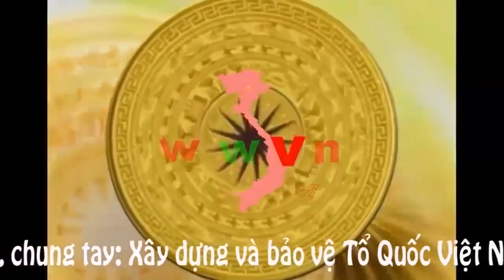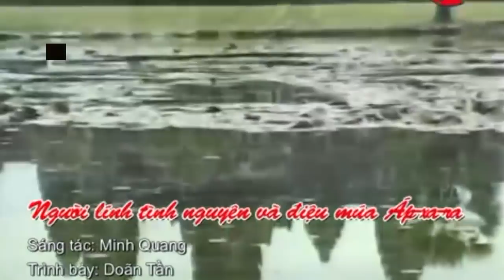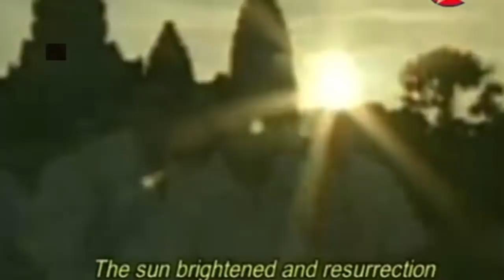1. 188 (11) Một ngày mới bắt đầu (P.11-cuối)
Trân trọng kính mời quý vị và các bạn tham dự Chương trình Giao lưu khu vực phía Nam với WWVN.
Địa điểm: Cafe Trung Nguyên, số 264 Nam Kỳ Khởi Nghĩa, Phường 8quận 3, TP HCM (lầu 1)
Thời gian: 14h30 ngày 5 tháng 11 năm 2017.
Rất hân hạnh được đón tiếp.
(Có tặng sách Hồi ức chiến trường K của tác giả Trần Ngọc Phú)